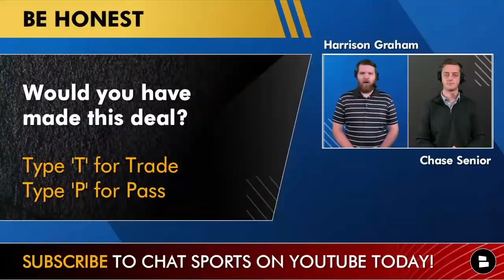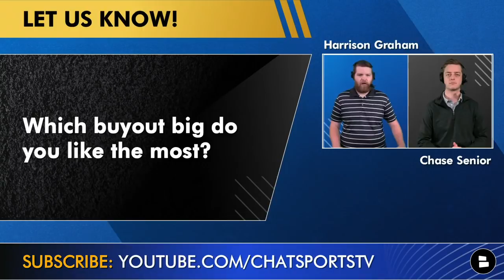New York Knicks Rumors: ALMOST Traded For Goran Dragic? + Top NBA Buyout Targets Ft. John Wall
New York Knicks rumors are heating up with NBA All-star weekend here. A report dropped that the Knicks almost traded for Goran Dragic before the 2022 NBA Trade Deadline, but a deal never materialized. Dragic is now a free agent after agreeing to a buyout with the San Antonio Spurs, but he’s expected to sign with a contender, which the Knicks are not. Chat Sports hosts Harrison Graham & Chase Senior have you covered with today’s Knicks news & rumors.

Updated NBA Buyout Candidates:
- Goran Dragic (already bought out)
- John Wall
- Dennis Schroder
- Gary Harris
- DJ Augustin
- Jeremy Lamb
- Rodney Hood
- Kevin Knox
- Tomas Satoransky
- Kent Bazemore
- Robin Lopez
- Juancho Hernangomez
- Paul Millsap
- DeAndre Jordan
- DeMarcus Cousins (already a free agent)
- Derrick Favors
- Enes Freedom (already waived)
- Gorgui Dieng
- Moses Brown (already waived)
- Drew Eubanks (already waived)

Knicks fans answer the following questions:
- Who’s the best NBA buyout guard?
- Will Kevin Knox ever workout? Type ‘Y’ for Yes, Type ‘N’ for No
- Which big do you like the most?
- Should the Knicks have traded for Goran Dragic? Type ‘T’ for Trade, Type ‘P’ for Pass

Our website is loaded with the latest Knicks rumors!

Go follow Harrison Graham on social media for more coverage around the NBA